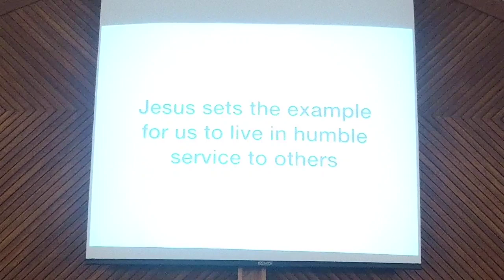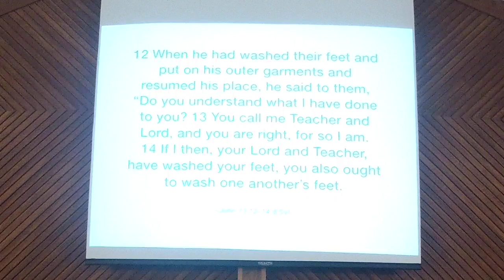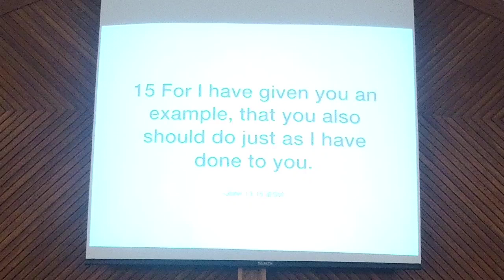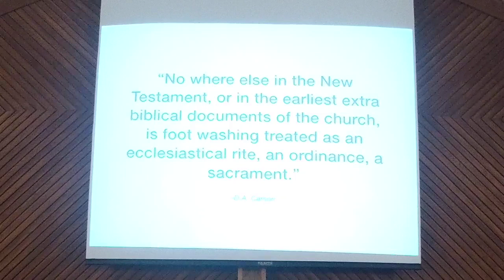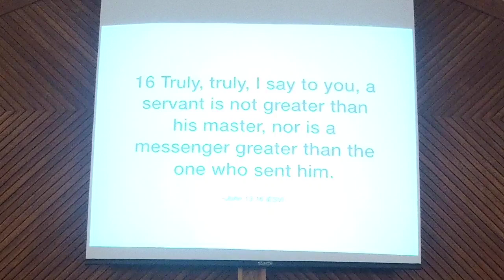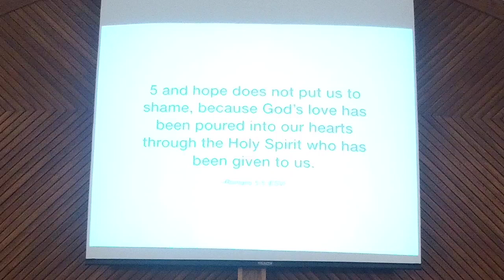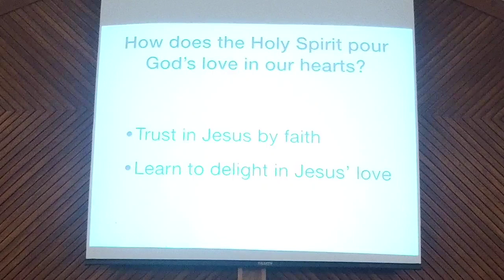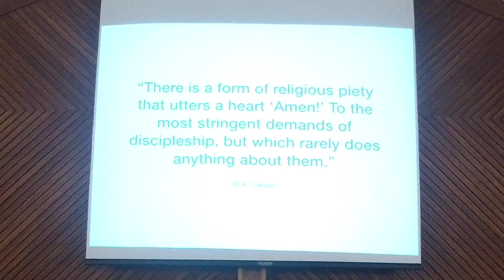Humble Happy Servants | John 13:12-17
Join us as we continue our study of the Gospel of John